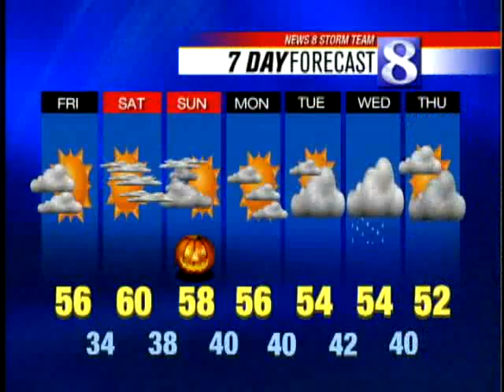Get The Trick-Or-Treat Weekend Forecast Here